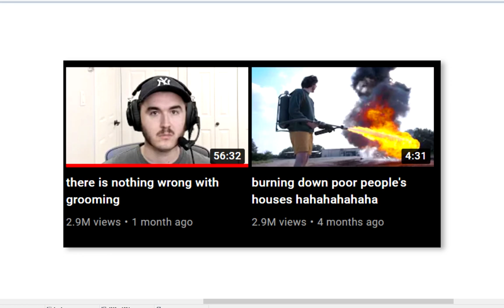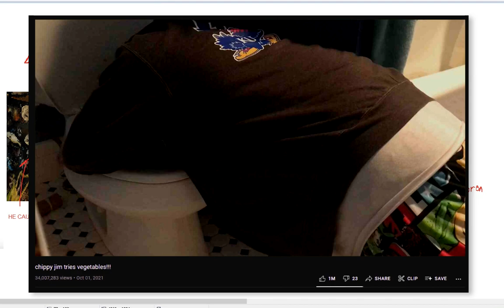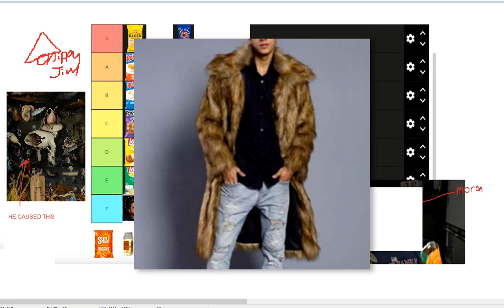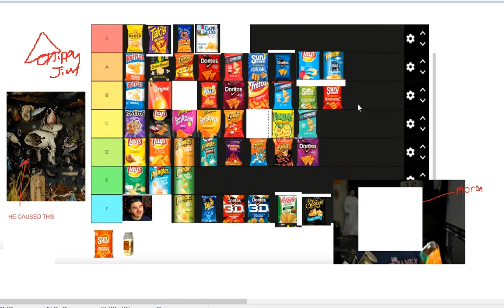jschlatt's finally gone too far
schlatt has finally joined youtube's 'stupid face zone' with this recent 'lame-o yucky' video he's made. today I finally break my silence, i hate you schlatt, this is why i only watch callmecarson now (golden soft boy). please subscribe and like and share for more chip based content